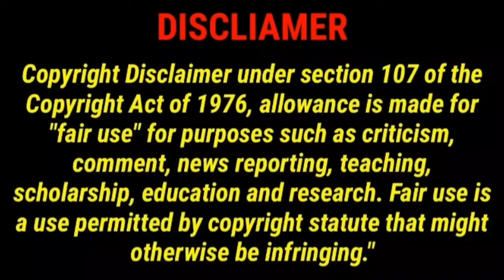జెంటిల్ మెన్ Gentle man..... music effect....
Hai friends